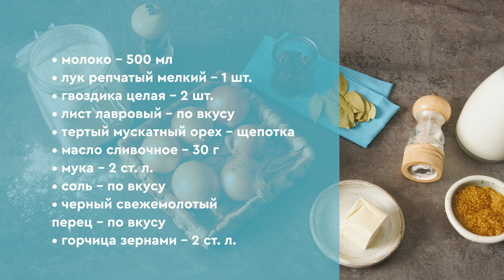Как приготовить горчичный соус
Горчичный соус бешамель прекрасно подходит не только к мясным блюдам на гриле, птице  и к жареной рыбе, но и к овощам. Нежная структура и пикантный вкус отлично сочетаются с большинством гарниров. Попробуйте приготовить горчичный соус бешамель по нашему пошаговому рецепту, и вы сможете приятно удивить своих близких!